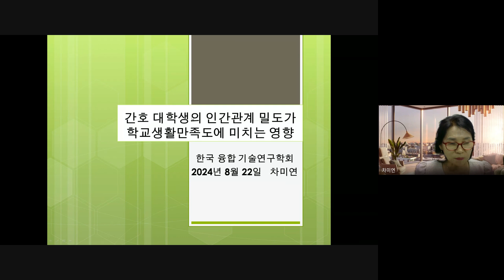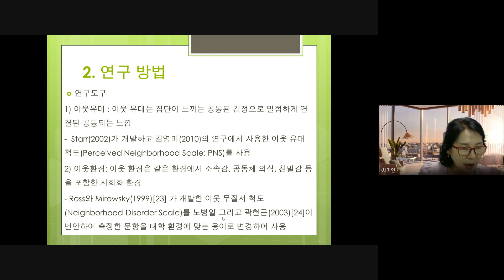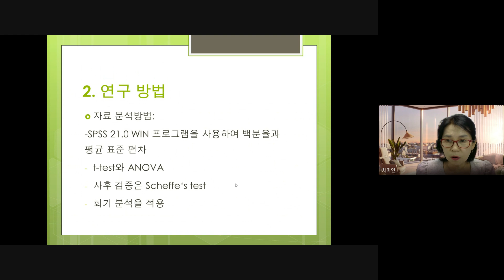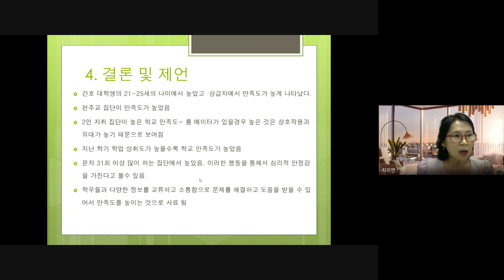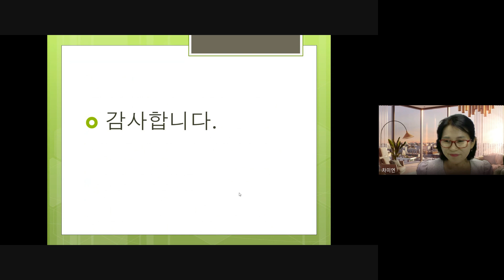KCTRS.SDC.20240822.O.Session1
간호 대학생의 인간관계 밀도가 학교생활만족도에 미치는 영향 (차미연)